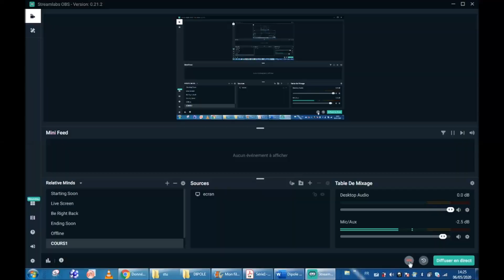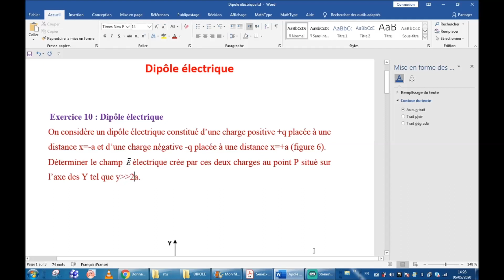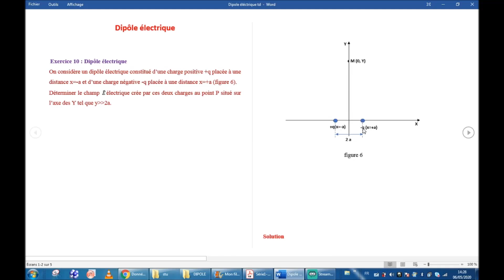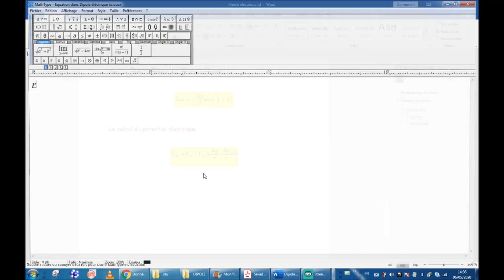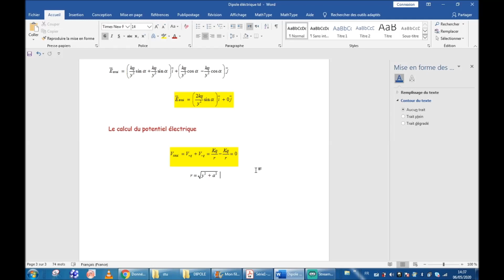EX 10 DIPÖLE électrique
Cette vidéo traite l'exercice N° 10 de la série électrostatique - électrocinétique.
Spécialité STU et Gat